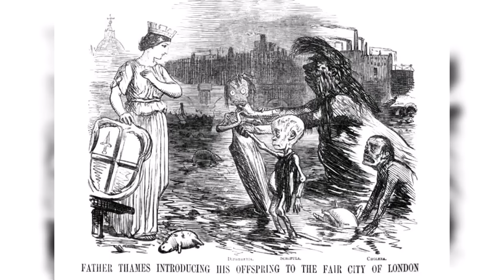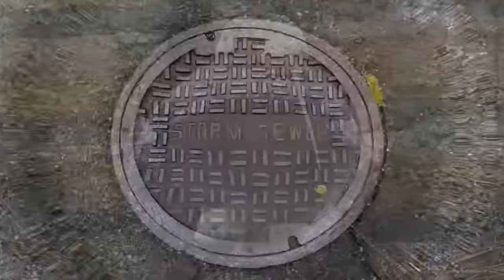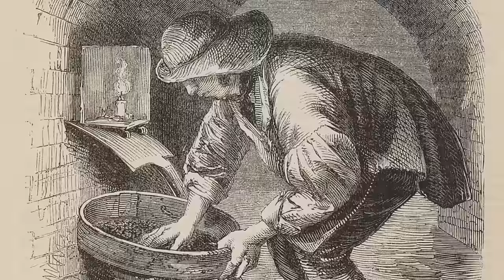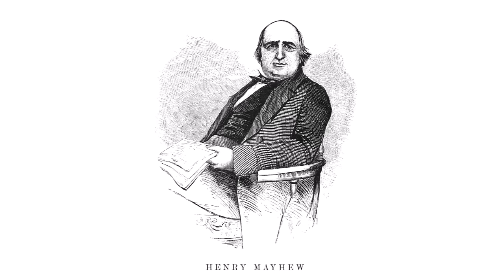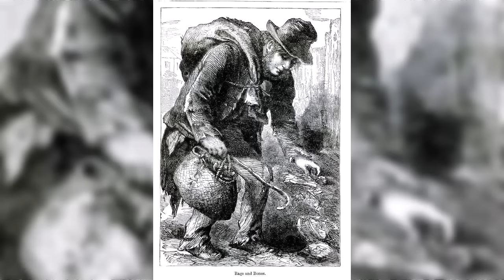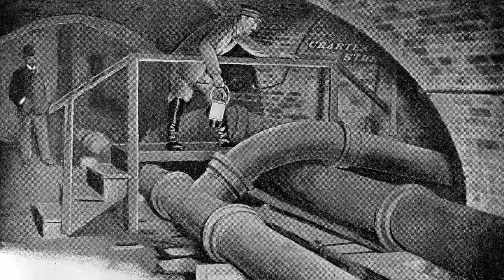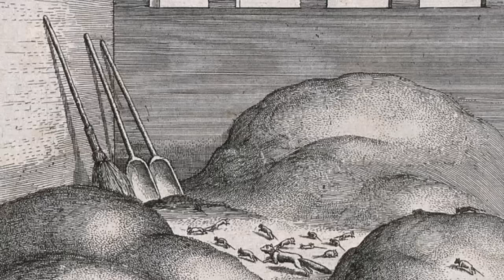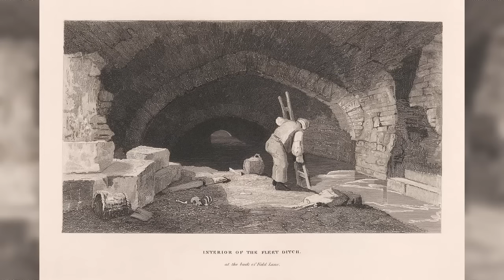The Dark, Mysterious and Terrifying World under Victorian London (A History of Filth and Fear)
The dark tunnels beneath Victorian London terrified its inhabitants. Whether urban legend or reality, it was said that huge creatures rampaged through the sewers. One thing is for sure, there definitely were freakish animals roaming the ancient tunnels beneath London's streets - monstrous sewer rats, that attacked men! Discover the story of the creatures living in filth under 19th Century London, with Victorian journalist Henry Mayhew and decide for yourself whether his tale is folklore, or fact.

CC BY - View of a Dust yard, Sewer Hunter London Labour and the London Poor, Sewage Pipes Under London 19th Century, The Rat Catchers of the Sewers from London Labour and the London Poor by Wellcome Collection; Epsom Main Sewer Relining By Melbourne Water; Rain Water Draining into Storm Sewer Sound Effect & Stock Video Underground Dwelling Ambient Sound by Over & Out; Sewer Flooding by NorthumbrianWater; Sewer by Les Chatfield; Side sewer in River Fleet, Victorian sewer hatch in Rover Fleet by Matt Brown